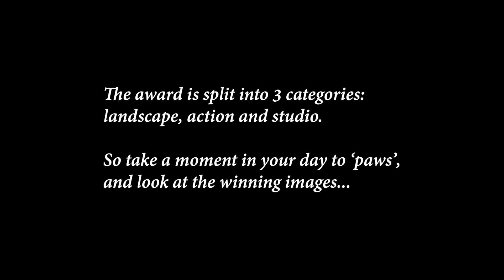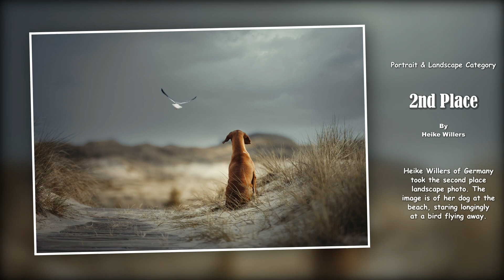Winners of Dog Photography Awards 2021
Entries to the Dog Photography Awards came from around the world and feature “man’s best friend” in a variety of candid and posed images.  Adorable pictures of a pug perching on a set of kitchen scales, a rescue dog walking by a lake with his new owner and a Border Collie bounding through an obstacle course have been revealed as the winners.

The award is split into 3 categories: landscape, action and studio.